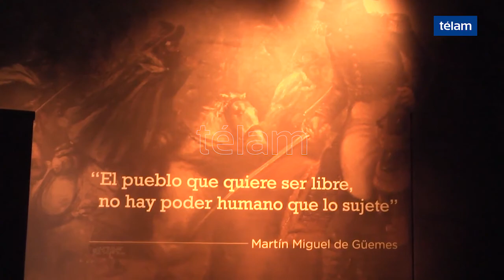Salta celebró el Día Internacional de los Museos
Por convocatoria del Gobierno de Salta a través del Ministerio de Cultura, Turismo y Deportes, los museos salteños se sumaron durante el fin de semana a la celebración internacional que contó con diversas actividades destinadas a toda la familia.